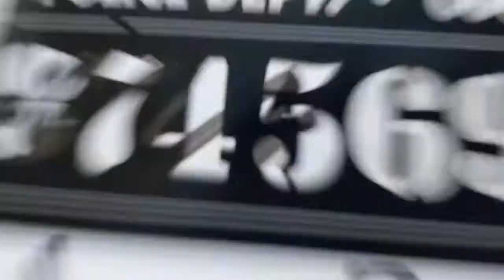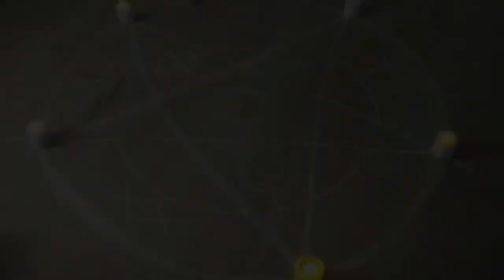Jack Rapture 0 - The Rapture is Coming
What would you do to be famous? Arizona drag king Jack Rapture is willing to put his heart on the line for his big break. Here is his virtual debut (originally hosted on Eddie Broadway's Kings of AZ twitch stream) for your viewing pleasure.
"Here's to the Zeroes" By Marianas Trench
Starring Jack Rapture as Himself
Directed and Edited by Calvin McClintick
Set Management by Dean Maher
Special thanks to Libby Bazan, James Jacobs, Lanna Bazan, and Eddie Broadway and Kings of AZ.

All audio or video sampled for this production is credited above and is not related in any way to Jack Rapture or Mushroom Circle Productions. Jack Rapture and Mushroom Circle Productions do not claim any rights to the music, audio, and video sampled and credited above.